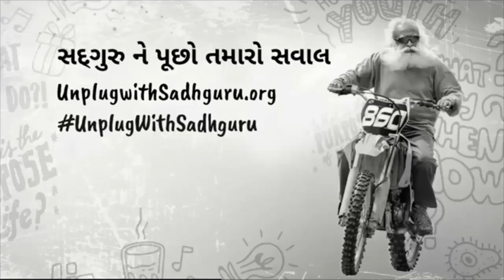ભયંકર દુખ મળે તો ૨ રસ્તાઓ હોય છે તમારી પાસે | How To Handle Emotional Pain | Sadhguru Gujarati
જીવનમાં બ્રેક અપ અને નિષ્ફળતાઓ આઘાતજનક હોઈ શકે છે. સદ્‍ગુરુ વિદ્યાર્થીઓના એક પ્રશ્નનો જવાબ આપતી વખતે તેના પર પરિપેક્ષ્ય આપે છે.

Breakups & failures in life can be traumatic. Sadhguru provides some perspective during an answer to a question from students.